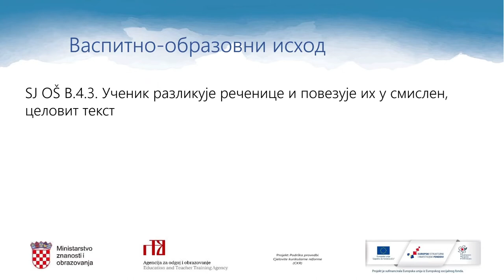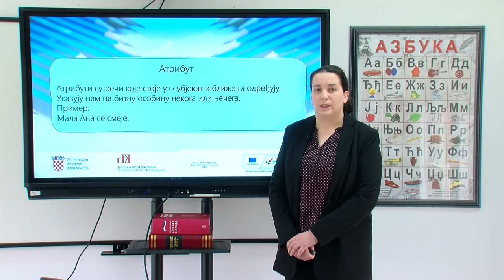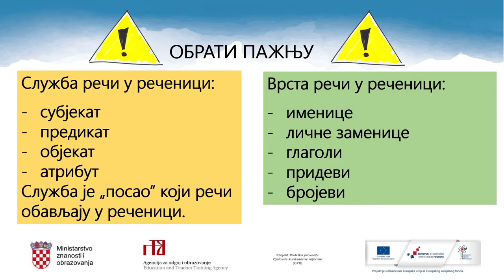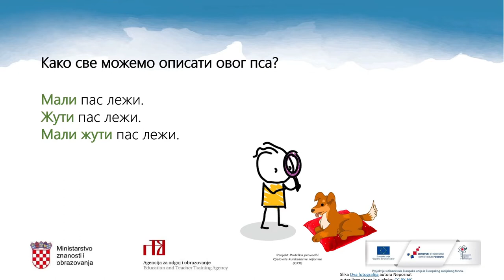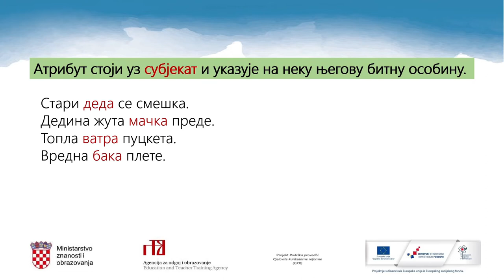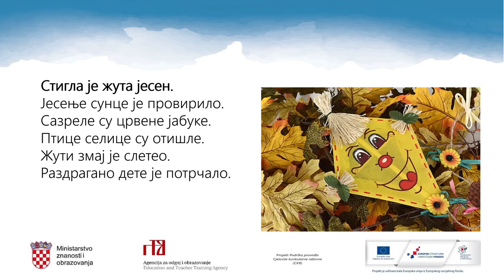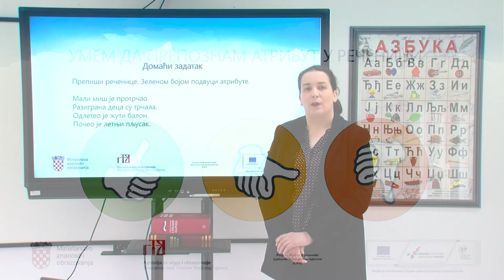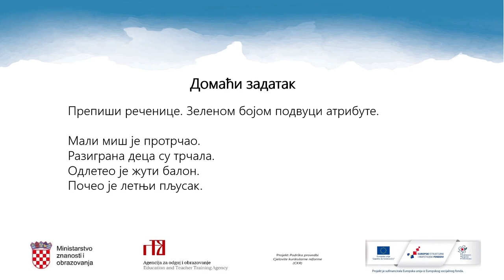Srpski jezik i književnost 4. razred OŠ - Atribut - proširena rečenica (obrada)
Srpski jezik i književnost 4. razred OŠ - Atribut - proširena rečenica (obrada)v

Autor: Milica Lazić